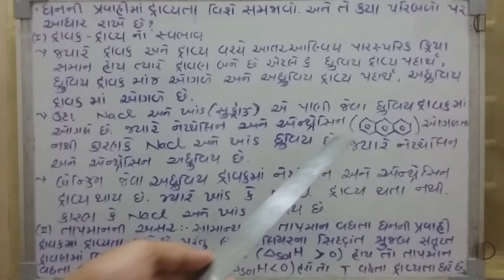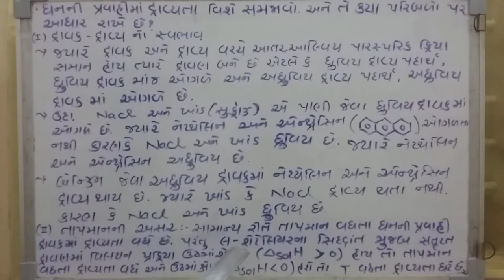12th chemistry E learning video-15(chapter-2 Solution) affected factor of Solubility(solid In liquid